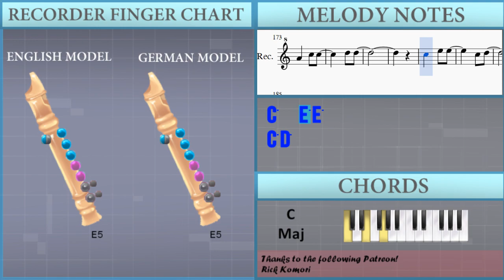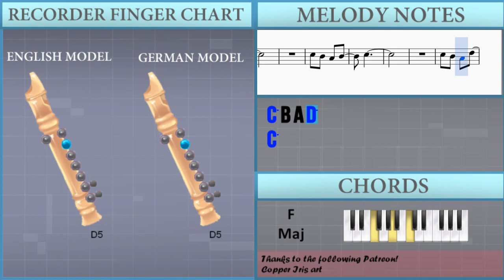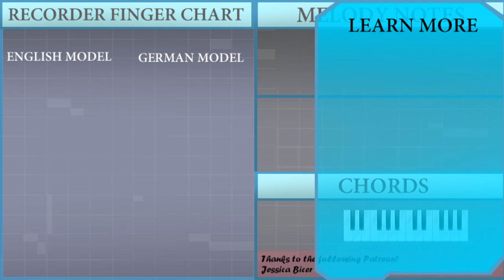How to play Worthy is the Lamb by Hillsong on Recorder (Tutorial)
The easiest way to learn how to play Worthy is the Lamb by Hillsong on the recorder. It's a recorder tutorial for Worthy is the Lamb by Hillsong.

EasyMusicLesson teaches you to play the your favorite instrument, through easy and simple animation so that you too can learn how to play Worthy is the Lamb by Hillsong on the recorder easily. A recorder tutorial with visual animation graphic.

Notes of the tutorial:
E4 G4 C5 B4 G4
E4 G4 C5 B4
B4
E4 G4 G4 C4
A4
G4
A4
G4
E4
C5
B4   C5   A4
C4
A4   A4 G4
E4   D4
A4
G4
A4
G4
E4
C5
B4   C5   A4
A4 C5
C5   C5 C5
D5 D5
C5   E5 E5
C5 D5
C5   E5 E5
G4 A4
B4   C5 B4
A4 G4
C5   C5
B4
A4   C5 C5
D5 D5
C5   E5 E5
C5 D5
C5   E5 E5
G4 A4
B4 B4 C5 B4
A4   G4
C5   C5
C5 B4 A4 B4
C5
C5 B4 A4 D5
C5
A4
G4
A4
G4
E4
C5
B4   C5   A4
C4
A4   A4 G4
E4   D4
A4
G4
A4
G4
E4
C5
B4   C5   A4
A4 C5
C5   C5 C5
D5 D5
C5   E5 E5
C5 D5
C5   E5 E5
G4 A4
B4   C5 B4
A4 G4
C5   C5
B4
A4   C5 C5
D5 D5
C5   E5 E5
C5 D5
C5   E5 E5
G4 A4
A4   G4
C5   C5
C5
C5
C5
C5
C5   E5 E5
C5 D5
C5   E5 E5
G4 A4
B4   C5 B4
A4 G4
C5   C5
B4
A4   C5 C5
D5 D5
C5   E5 E5
C5 D5
C5   E5 E5
G4 A4
A4   G4
C5   C5
C5
C5
C5
C5
C5
C5
C5
C5
D5
C5